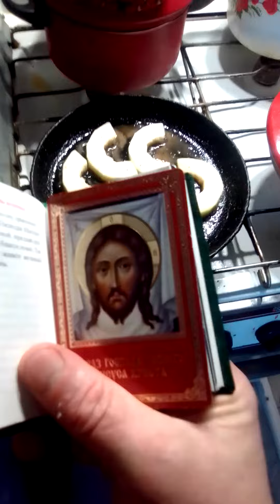Готовьте пищу и делайте дела с молитвою, Господь обязательно поможет!